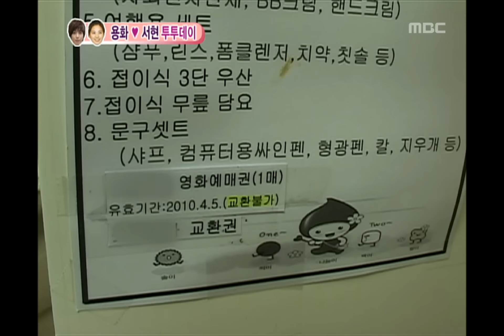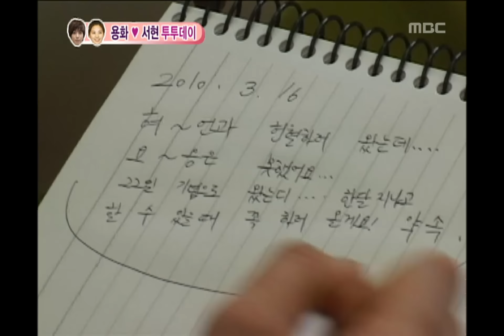We got Married, "Seohyun donates her blood"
'We got Married' is the episodes of the virtual couple makes.
Seohyun's married to Yong-Hwa and they are acting like a real honeymoon couple.

방송시간  (토) 오후 05:15~

용화 서현 커플/ 투투데이